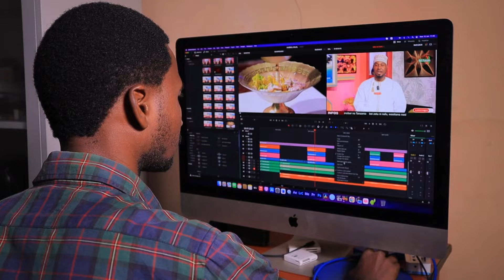HIZI NDIO ATHARI ZINAZOWEZA KUUKUMBA MJI MKONGWE